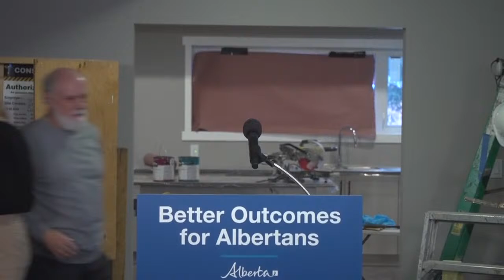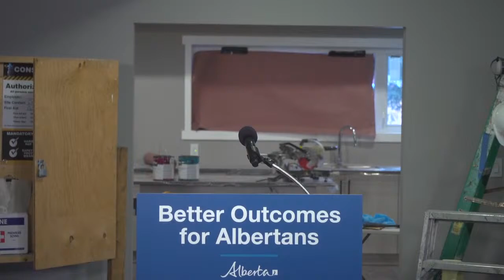Bridge Healing Transitional Accommodation Program – January 12, 2023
Support for homeless Albertans.